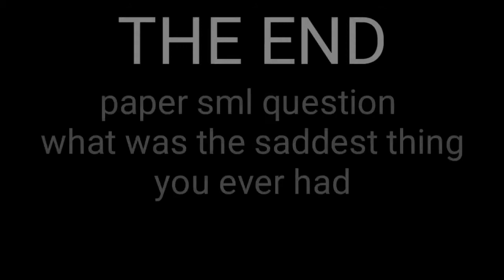Paper sml movie jeffy loses his pencil!